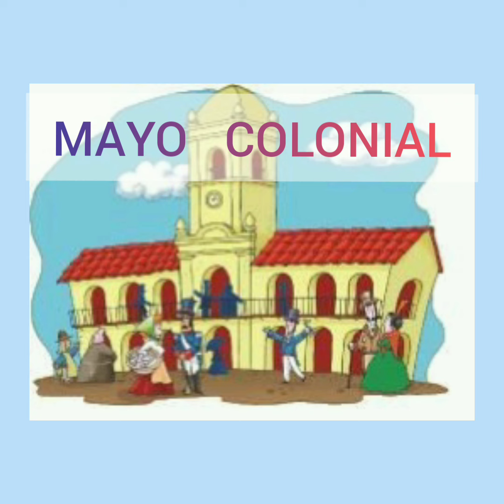MAYO COLONIAL 💙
Canción para nuestra Patria ⭐